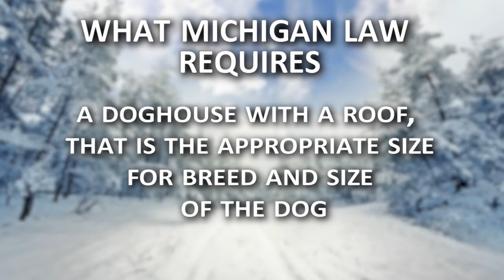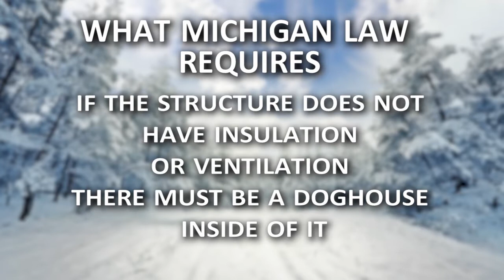KCAS Cold Weather Tips for Pet Owners 12 2021